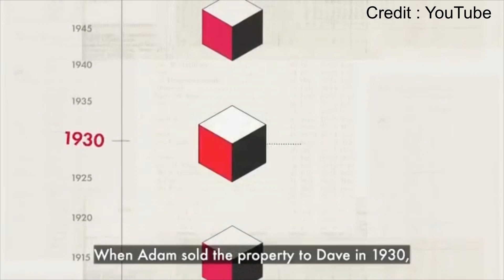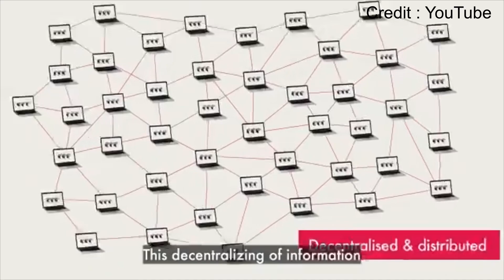This Week in Africa Tech Ep 3 | Chinese Surveillance, Cannabis Incubators and Block Chain ..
This week in African Tech
Hello and Welcome to This Week in African tech, this is a witty, irreverent look at the industry, if this is something that works for you, lets goo

Let’s start with Rapid Fire, this is where we look at who is raising money, who is doing well and who is doing badly
Name : Colnn
Description Cairo-based edtech startup,  a school management as a service platform
Amount $100K USD seed round by EdVentures, the venture capital (VC) arm of Egypt’s Nahdet Misr Publishing Group.
Name SOS Credit a Morocan based fintech startup ,an online platform offers free mortgage brokerage services for those looking for mortgage-related financial products in Morocco.
Description, has received an undisclosed investment from the SEAF Morocco Growth Fund (SMGF).
Story :
The Gambia Angel Investors Network (GAIN) aims to provide ticket sizes of between US$20,000 to US$300,000
Here is the Meatier News …
Story 1
Last .. I have just discovered Africa’s first Canabis Incubator called : Africanian  The market for cannabis is estimated at approximately $700 billion globally  and South Africa , so I wonder if ina couple of year . to be fair I suspect whatsapp is the African cannabis request platform.

This is light of last year’s Constitutional Court in South Africa ruling which legalized the private growing and personal consumption of cannabis (dagga). The selling of dagga however remains illegal.

Story 2
Talking about Block chain…..
 Sierra Leone has become the first African country to launch a blockchain national digital identification platform This is the first time an African country is implementing such an online credit system designed by a San Francisco-based tech charity called Kiva.
Kenya’s Distributed Ledgers Technology and Artificial Intelligence Taskforce.team has called for the country’s government to invest in blockchain and artificial intelligence (AI) infrastructure and skills — and to regulate the two technologies.
Its 14 members are comprised of experts who work for companies like Safaricom, Cisco, IBM Research Africa, the African Development Bank as well as tech entrepreneurs and consultants.
The task team was set up last year by Kenya’s ICT ministry
If you don’t know what blockchain is Blockchain is a distributed digital ledger that allows participants to inexpensively and transparently record transactions in a permanent, traceable way.
HUH
Ok in human speak  Block chain is ….

They have some really good recommendations
• Help draft a digital asset framework that will enable Kenyan citizens to raise funds through initial coin offerings (ICOs).
• Create a digital locker (complementing a digital ID) for every citizen to securely store official documents like credit reports and birth certificates.
• Use blockchain to track agricultural produce from end-to-end (from seeds to marketplace) and to use AI and analytics to detect fraud, trace unsafe products
• Develop a health token incentive to reward citizens who maintain a healthy lifestyle.
• Use blockchain supply-chain networks to flag and report counterfeit goods.
But let me just say , Block chain is not the magic bullet …….

Huawei
Uganda's Police Force has confirmed that it is working with China's Huawei Technologies to install CCTV cameras equipped with facial recognition capabilities in some of the country's cities. The police have stated that the Artificial Intelligencepowered CCTV cameras will help curb violent crime.
Cameroon has opened a command center to monitor the Huawei Technologiessurveillance cameras it has installed in Yaounde. Currently, Cameroon's police force reports that there are 2,000 surveillance installed in the country with 7,000 more to be installed in the near future.
The surveillance command center and cameras are a partnership between Cameroonian telecommunications company  Camtel and China's Huawei, which is the technical partner.

Rant
I lived and worked in the UK for years as a Technology Consulting, But no now has  hire me as UK Tech expert ?
So why do we get folks who were in Africa 2-3 years on really narrow roles , living an expat life , then pronounced African tech expert and invited to speak on behalf of the ecosystem in multiple spaces
Mull over that …..